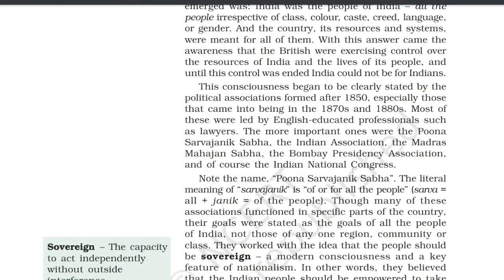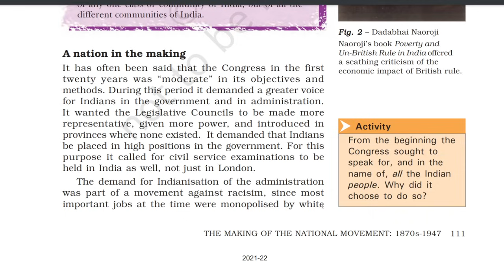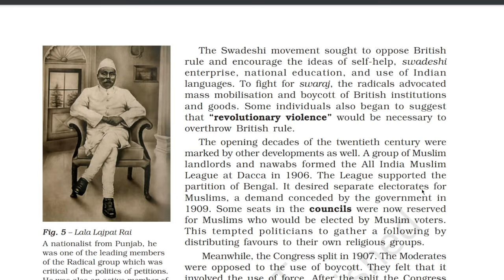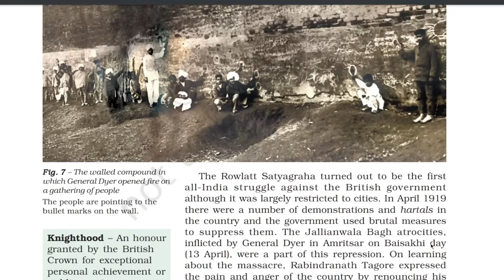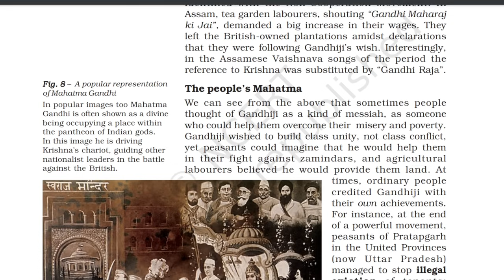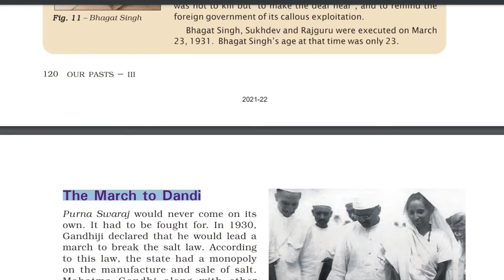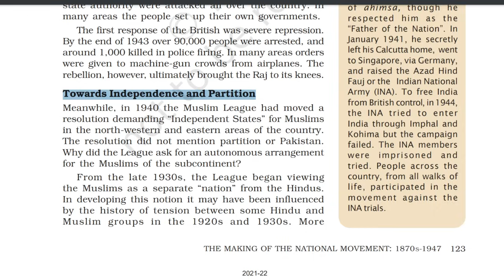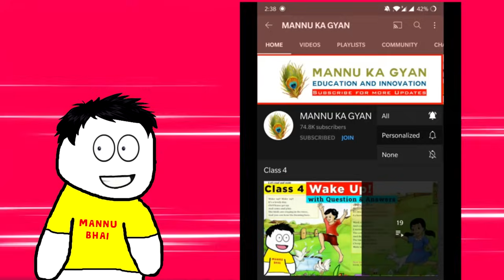The Making of the National Movement 1870s - 1947 | Class 8 History Chapter 9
✔️  the making of national movement class 8
✔️  class 8 the making of national movement
✔️  The Making of the National Movement 1870s - 1947 Full Chapter Class 8 History | CBSE Class 8 History
✔️ the making of national movement animated
✔️ class 8 the making of national movement summary
✔️  the making of national movement class 8 animation
✔️  class 8 history chapter 9 - The Making of the National Movement 1870s - 1947
✔️  Class 8 history for upsc
✔️  the making of national movement short